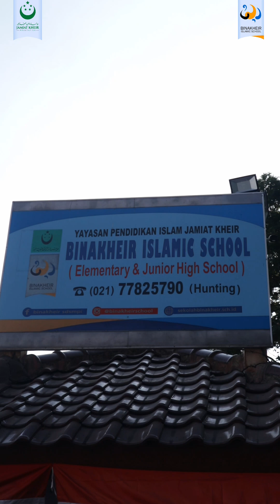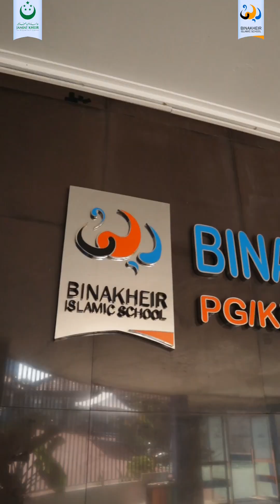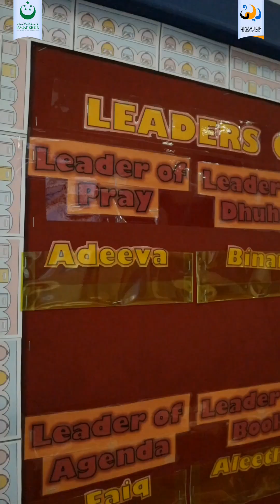Yuk kenalan dengan lingkungan sekolah BinakheirSchool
Untuk Info Sekolah
Atau click link yang ada dibawah